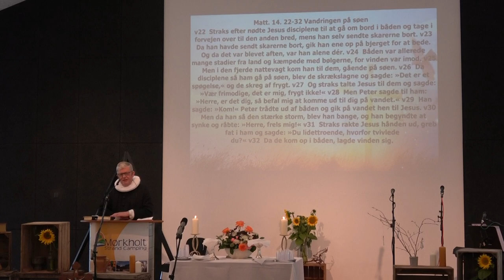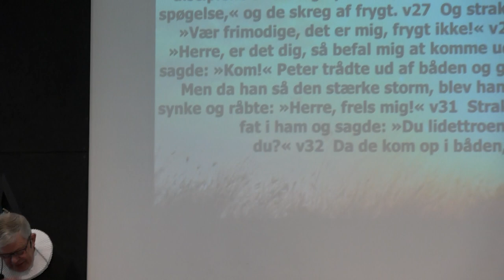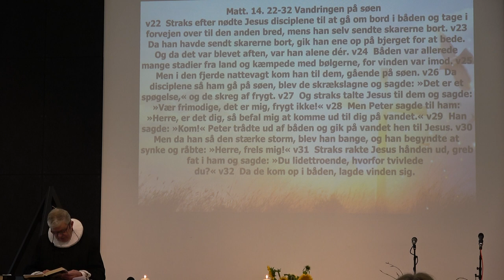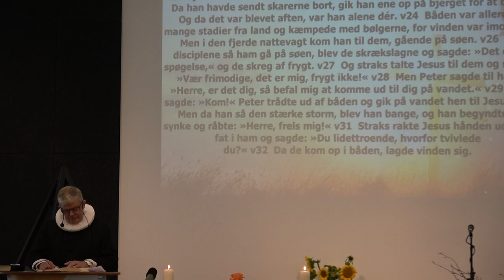Mørkholt Seniorcamping 2 2023 // Gudstjeneste søndag ved Leif Hankelbjerg Mortensen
Pastor Leif Hankelbjerg Mortensen udlægger bibelteksten om Jesu' vandring på søen fra Matt. 14, 22-32.

Optagelsen er fra gudstjenesten søndag på Seniorcamping 2, der blev afviklet fra lørdag den 5. til fredag den 11. august 2023 på Mørkholt Strand Camping.